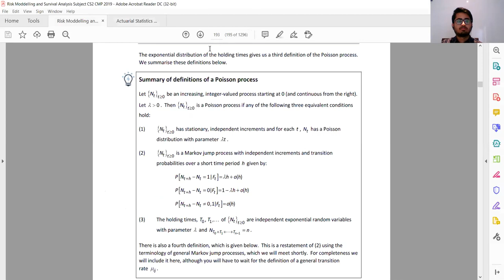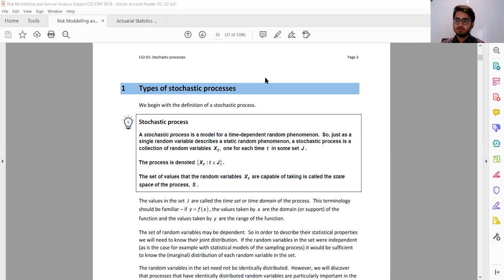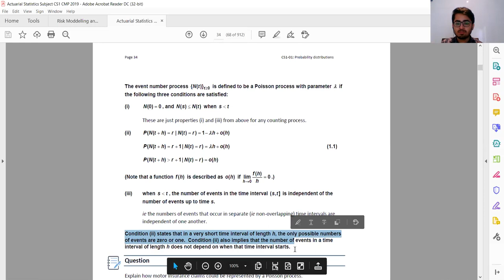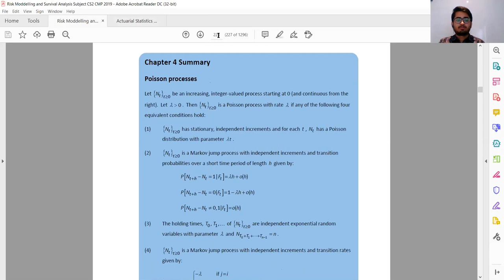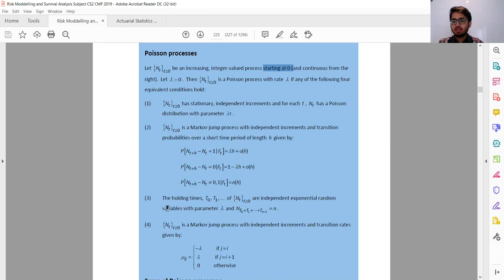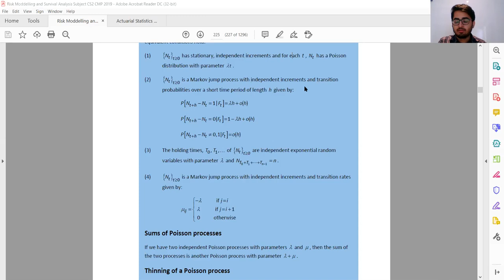Poisson Process | CS1 | CS2 | CM2 | ACET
Finatics - A one stop solution destination for all actuarial science learners.

This video is extremely helpful for actuarial students preparing for paper CS1,CS2 or CM2. It covers the detailed explanation of Poisson Process.

Want to learn more? Our website will guide you about our courses

Our lectures and videos (English being the main mode of language used for imparting these) are available to all learners across the world .

You can follow us on various social media platforms to get regular updates regarding notification released by IAI/IFoA, actuarial job postings and useful educational videos.